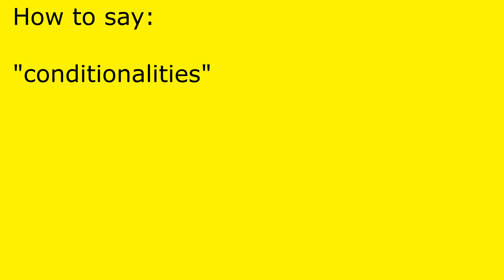How to pronounce conditionalities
conditionalities pronunciation.